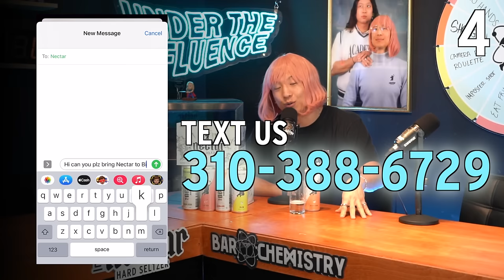Are Movies Controlling The Way We Think? (EP 153)